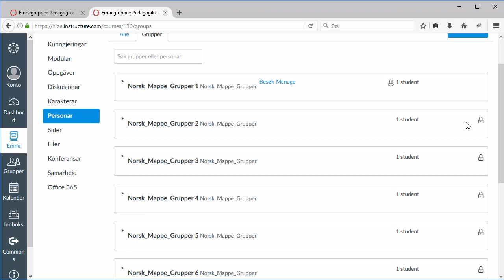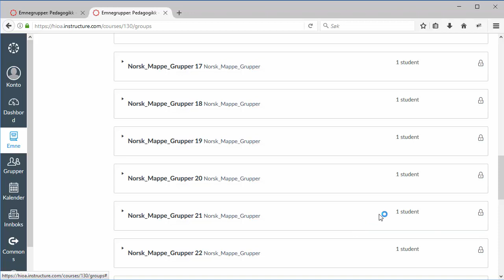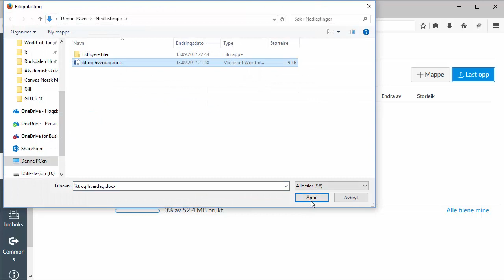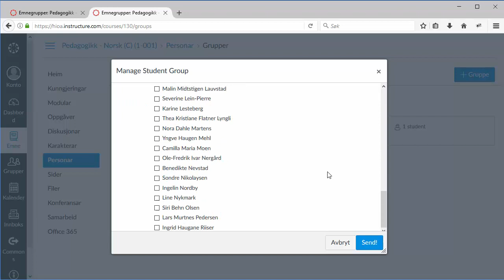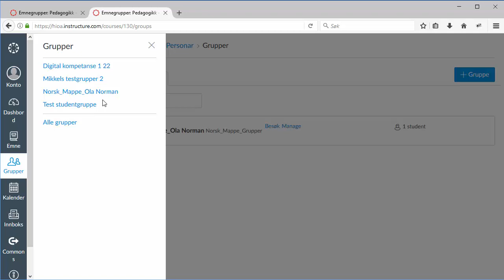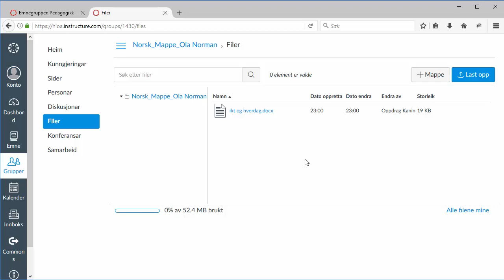Canvas: Mappetekster i norsk